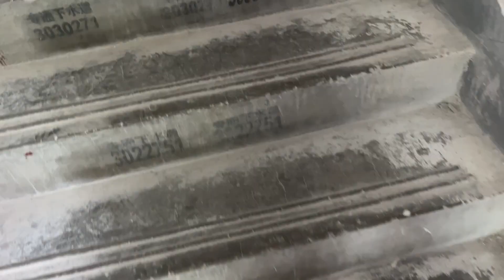兄弟姐妹们，你们中秋节是怎么过的呀？要开开心心，平平安安的呀